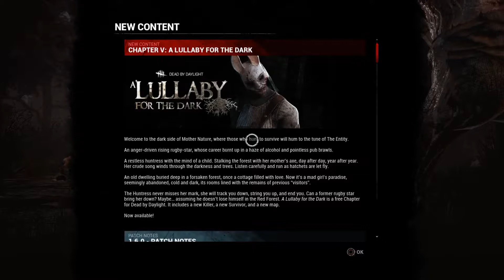Shes Here | Dead by Daylight | Let's Play | PS4 Pro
The Huntress